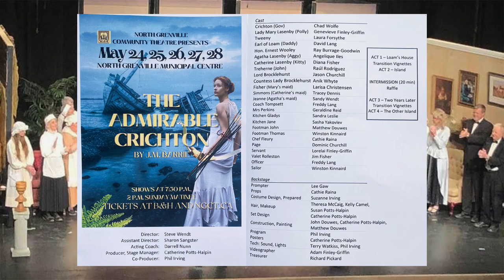The Admirable Crichton: A Comedy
A performance of The Admirable Crichton by J. M. Barrie, staged by the North Grenville Community Theatre in May, 2023 at Kemptville, Ontario. Directed by Steve Wendt. We wanted the music in this show to be things familiar in 1902 and we performed some of the pieces ourselves. The recorded music in our scene changes and at the curtain call was also from that era, but it was performed by our friends, the North Grenville Concert Choir, used with permission. We hope you like our special "Dueling Fiddles" that was arranged by Chad Wolfe. Chad performed that with Ray Burrage-Goodwin.